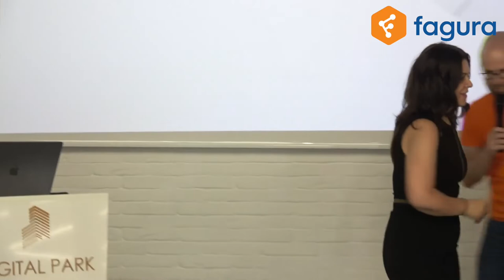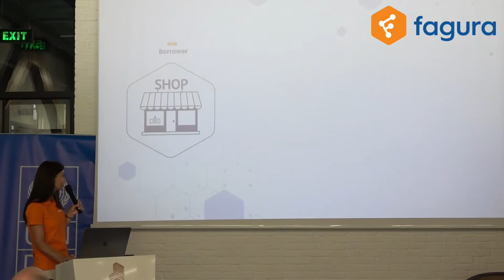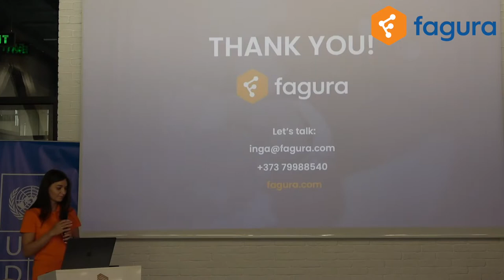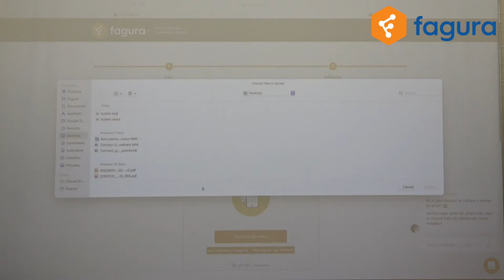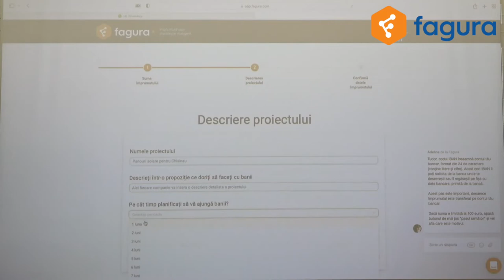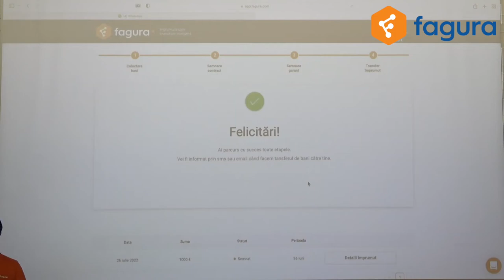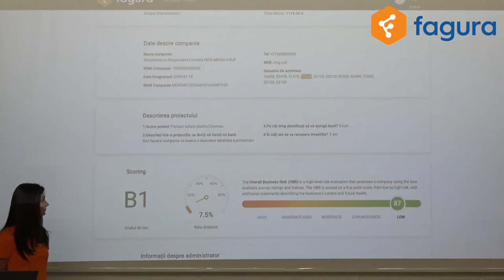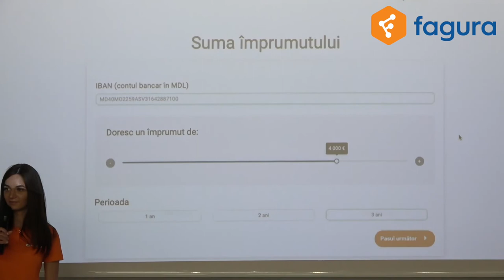Evenimentul „O nouă abordare a finanțării IMM & Startups de la Fagura”